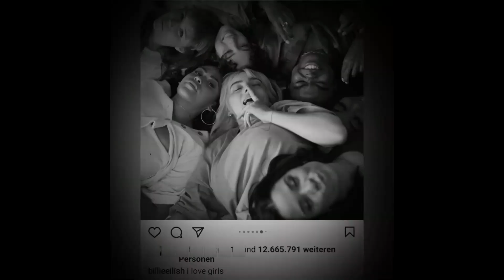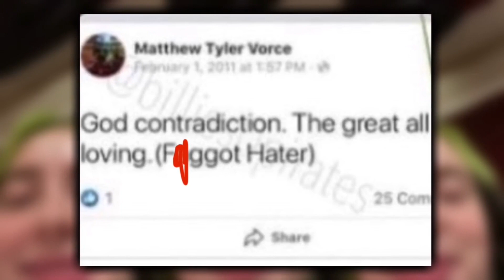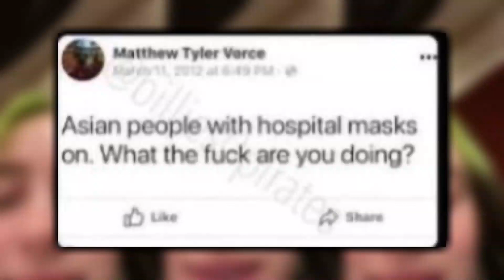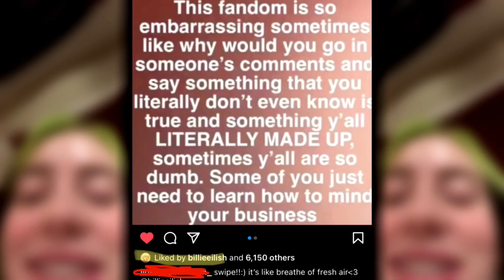Billie Eilish Is CANCELLED...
So Billie Eilish got cancelled recently for dating her boyfriend who made some "offensive" tweets from 10 years ago, and because of this she indirectly called her fanbase embarassing. People were also mad at her for apparently queerbaiting when they thought she made a coming out post